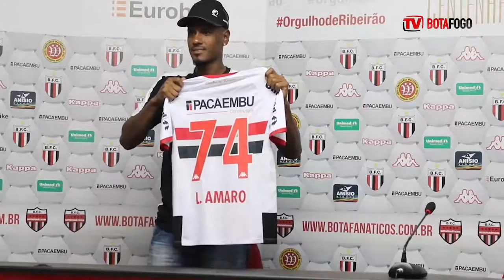APRESENTAÇÃO: Leandro Amaro - zagueiro - 24/04/2019